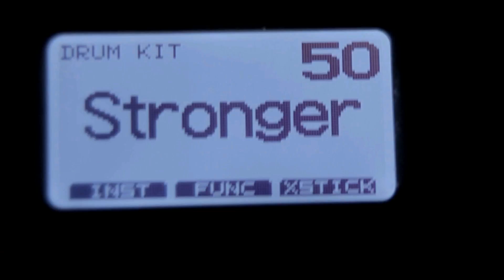Party Crash - Stronger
Mουσική : Βασίλης Μανθόπουλος
Στίχοι : Βασίλης Μανθόπουλος, Δημήτρης Τελλής